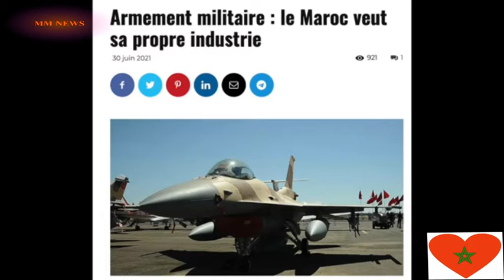Biden reconnait officiellement Le Sahara Marocain /امريكا لن تتراجع عن مغربية الصحراء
Biden reconnait officiellement le « Sahara Occidental » comme territoire Marocain! HISTORIQUE!
Sahara Ned price State Department Spokesperson
MM NEWS